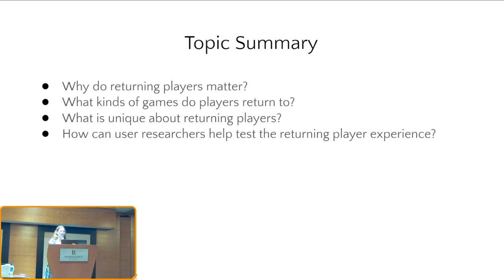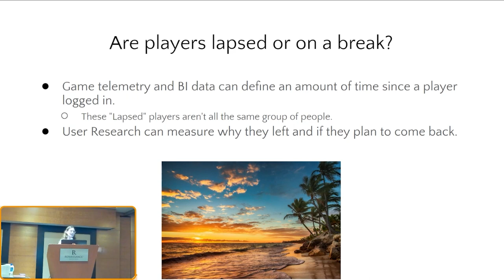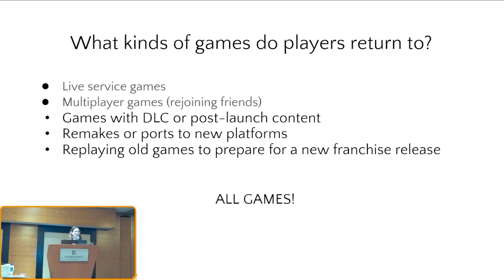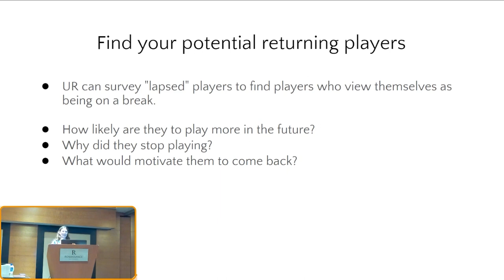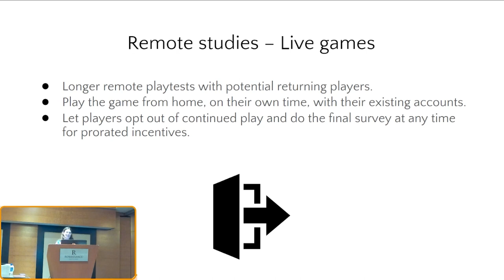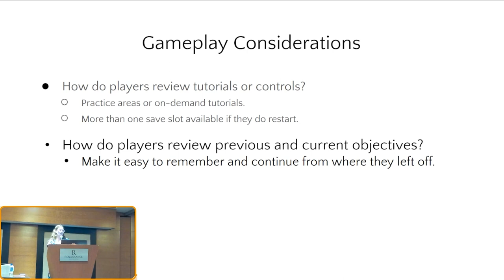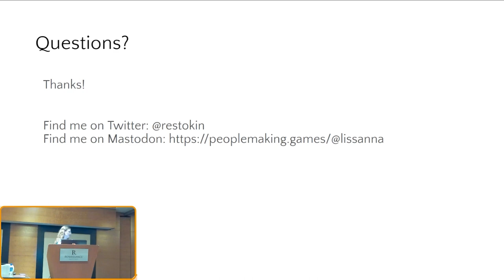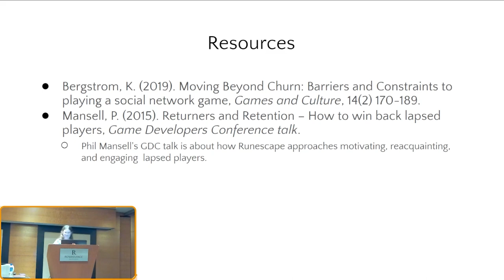On a Break: Improving the Returning Player Experience - Elisabeth Whyte